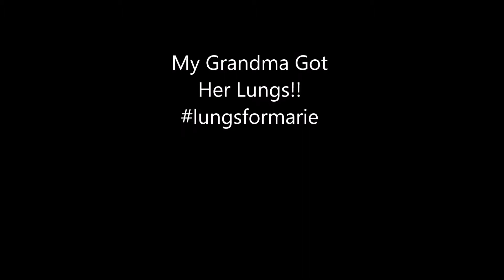Studio Jamz: "Stick Mush" Krock The Indigo *Kick, push remix*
Dosplatos.com